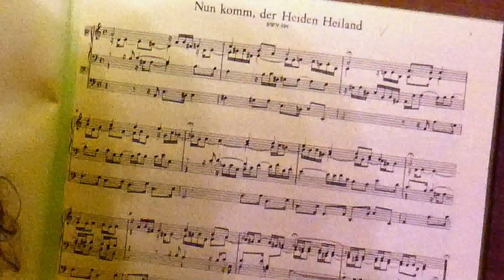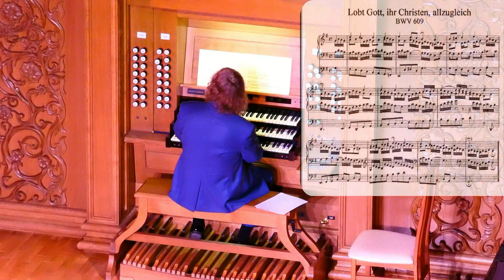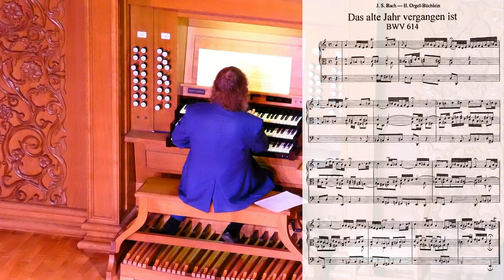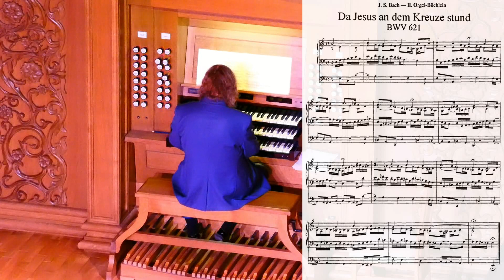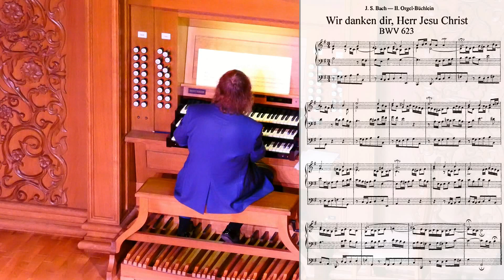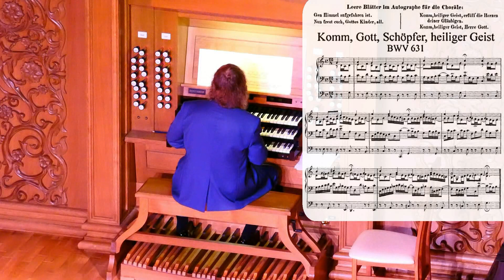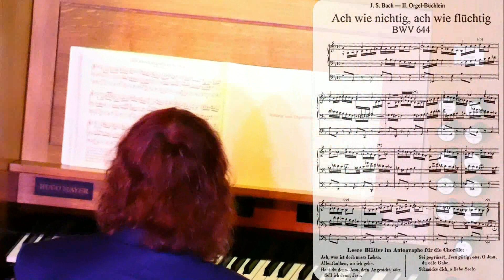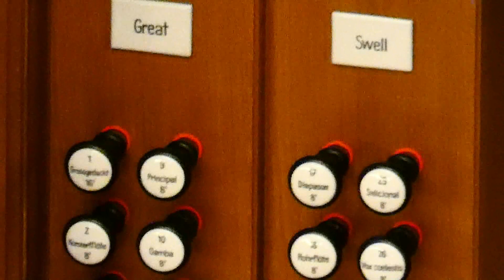Пенза. Органный зал филармонии 11.03.2019. И. С. Бах - "Органная книжечка". Александр Князев, орган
Любительская видеозапись концерта в органном зале Пензенской филармонии 11 марта 2019-го года, осуществлённая с балкона 2-го яруса фотокамерой с ультра-зумом "Panasonic Lumix FZ-82". Звук записан с помощью портативного аудио-рекордера "Tascam DR-05" и обработан в аудиоредакторе WaveLab. Все музыкальные номера в фильме сопровождены соответствующим нотным материалом. Для этого использован видео-редактор "Pinnacle Studio 15".

Программа концерта Александра Князева в Пензенской филармонии 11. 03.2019 (треклист):

0) презентация - 00:00:00
1) BWV 599 - 00:05:27
2) BWV 600 - 00:07:40
3) BWV 601 - 00:08:50
4) BWV 603 - 00:11:02
5) BWV 605 - 00:12:24
6) BWV 604 - 00:14:32
7) BWV 606 - 00:16:12
8) BWV 609 - 00:18:22
9) BWV 610 - 00:20:49
10) BWV 611 - 00:23:03
11) BWV 612 - 00:25:27
12) BWV 613 - 00:28:10
13) BWV 614 - 00:29:36
14) BWV 616 - 00:32:14
15) BWV 617 - 00:35:11
16) BWV 618 - 00:38:26
17) BWV 620 - 00:42:41
18) BWV 619 - 00:45:09
19) BWV 621 - 00:46:28
20) BWV 622 - 00:48:21
21) BWV 625 - 00:53:04
22) BWV 623 - 00:56:30
23) BWV 624 - 00:57:08
24) BWV 626 - 00:59:16
25) BWV 628 - 01:01:32
26) BWV 629 - 01:02:55
27) BWV 630 - 01:04:19
28) BWV 631 - 01:06:14
29) BWV 632 - 01:07:27
30) BWV 633 - 01:09:01
31) BWV 636 - 01:11:10
32) BWV 637 - 01:12:48
33) BWV 638 - 01:14:54
34) BWV 640 - 01:16:53
35) BWV 641 - 01:18:14
36) BWV 643 - 01:20:20
37) BWV 644 - 01:22:11
38) BWV 607 - 01:23:08
39) BWV 608 - 01:26:01
40) BWV 642 - 01:27:59

41) аплодисменты - 01:31:10
42) "Все - на выход" - 01:32:22

Итого 5 номеров "Маленькой органной книжечки" И.С.Баха в концерте не были исполнены, а именно BWV 602, 615, 627, 634, 635 . В том числе знаменитая хоральная прелюдия фа минор из к/ф Тарковского "Солярис" - BWV 639.

Аудио-вариант данной записи в формате FLAC можно послушать онлайн и/или скачать

Рекомендую к просмотру так же мою запись из органного зала Пензенской филармонии от 4-го декабря 2018-го женского органного дуэта, доступ к которой возможен на ютуб только по данной ссылке, поскольку одна из органисток по непонятной мне причине в комментарии под роликом попросила удалить его с ютуба, как запись их концерта, выложенную без их согласия

Пензенские СМИ написали на следующий день об этом концерте так:

""В Пензе российский виолончелист-виртуоз сыграл на органе"
12 марта 2019, 16:36

Из-за любви к великому Баху и его произведениям он решил освоить новый музыкальный инструмент. Александр Князев - известный российский виолончелист-виртуоз, но в Пензе он сел к мануалу органа, чтобы представить программу, состоящую исключительно из сочинений немецкого композитора.

 - Хоть она и называется «Маленькая органная книжка», на самом деле это огромная программа под два часа, которая содержит в себе 45 хоральных прелюдий. Это потрясающее произведение Баха, очень сложное: хотя сами прелюдии вроде бы небольшие, но каждая - небольшой шедевр», - отметил заслуженный артист России Александр Князев.

Князев - один из исполнителей, которые принимают участие в фестивале органной музыки. Он будет проходить в Пензе до середины апреля.

 - В Западной Европе это инструмент культа, он стоит в церкви и поэтому на самом деле там интерес к органу гораздо меньше, чем в России, потому что они привыкли, что он у них всегда играет на мессе. Там очень высокая органная школа, потрясающая, но все-таки, я считаю, именно в России - просто расцвет интереса к органу», - добавил композитор."
(с)